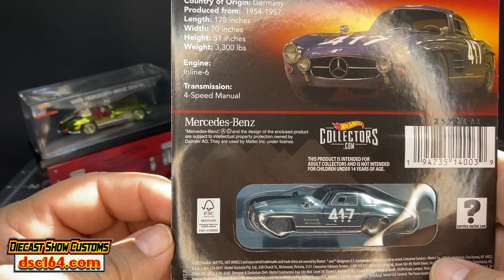Elite 64 Mercedes Benz 300SL Español